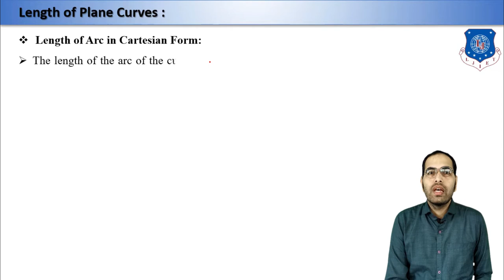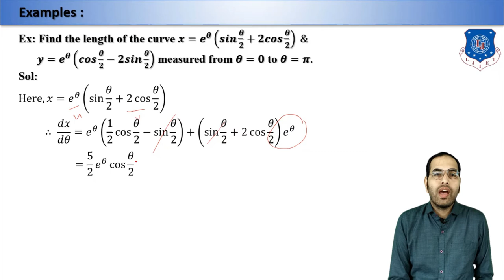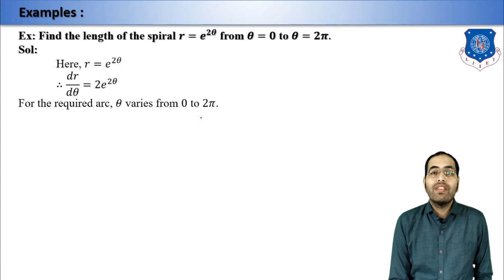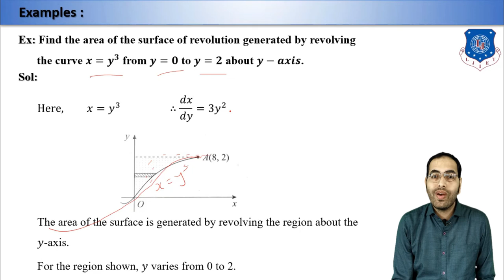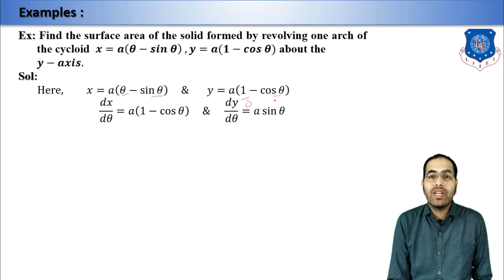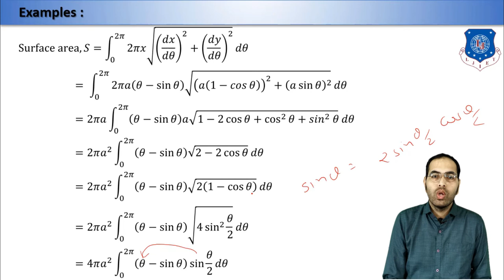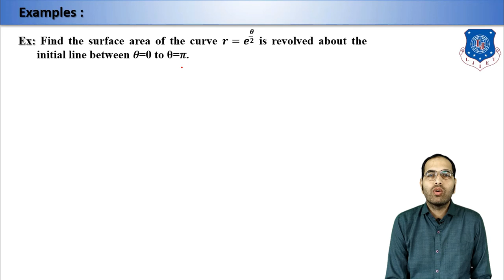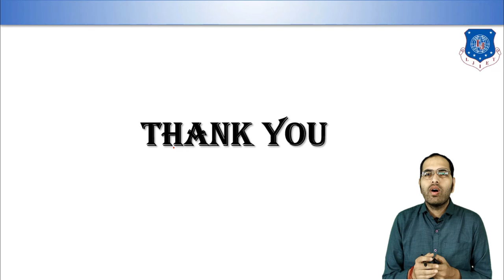Lec-56 Length of Arc and Surface of Revolution | Mathematics-1 | First Year Engineering